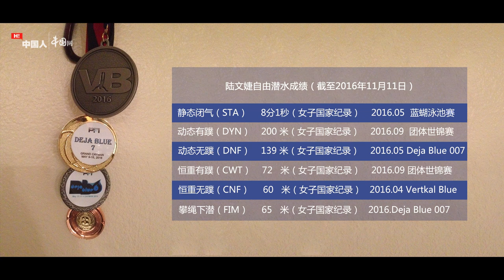Lu Wenjie: From "Twofold Female Doctor" to Free Diving "Goddess"